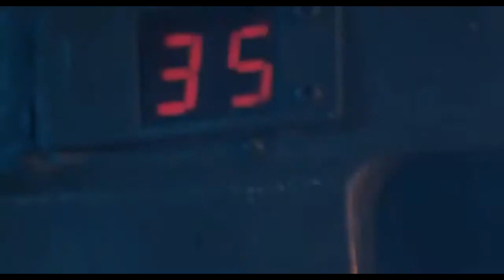Jennifer Lawrence: The FIRST female action star EVER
Stunning and Brave